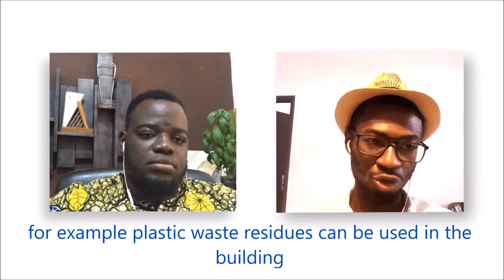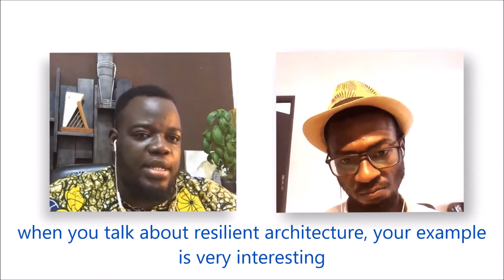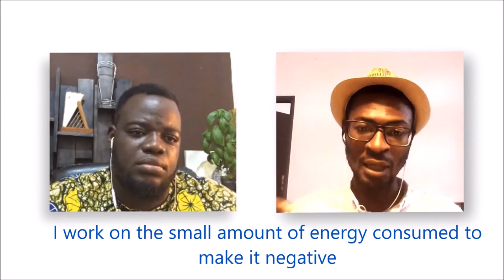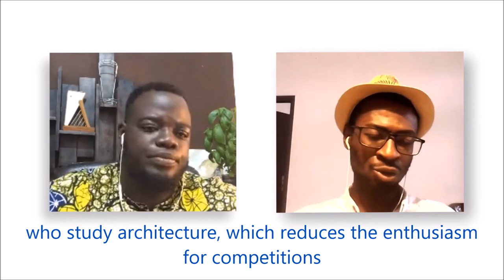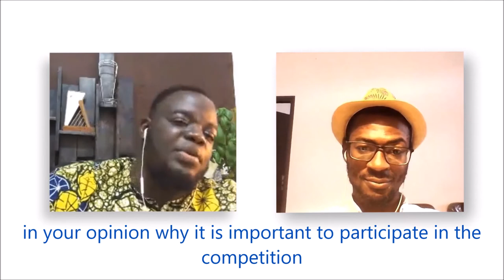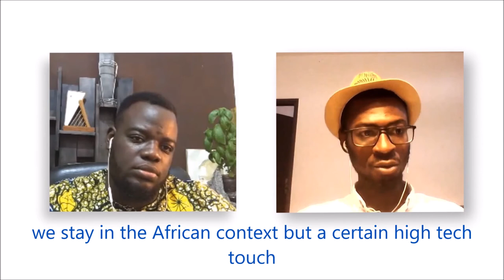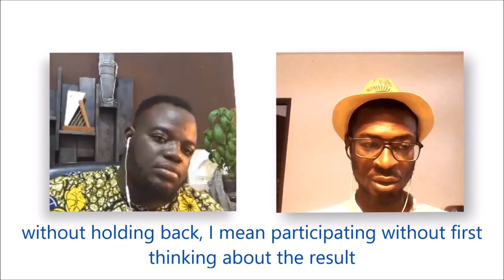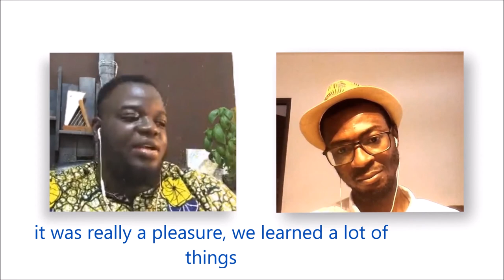Interview - WILFRIED NGORAN Fondation Jacques Rougerie with Cedrix Tsambang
WILFRIED N'GORAN is a junior Ambassador of Jacques Rougerie's Foundation From Ivory Coast
In this interview, he is discussing with Cédrix Tsambang on architectural competitions and his passion for architecture...
for more content, visit Base Collaborativa on Youtube